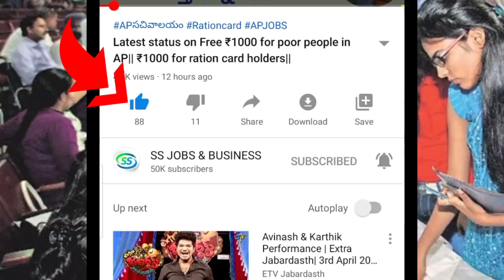Latest updates on lockdown in AP|| Modi speech Today||8 PM MODI speech on lockdown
Good NEWS on current Bill|| April Month current Bill|| March month power Bill || update on power bil

1000 for RATION card holders in AP|| April 4 1000 for AP poor people|| Free ₹1000 in AP

AP RESULTS
AP SACHIVALAYAM
AP JOBS

సచివాలయం జాబ్స్
AP SCHEMES

grama volunteer
ysrcp
navarathnalu
Ap schemes
AP JOBS
AP SITUATION
AP PROGRAMMS
AP JOBS DATA
AP NOTIFICATIONS
AP INTERVIEWS
GRAMA SACHIVALAYAM
GRAMA PANCHAYATHI